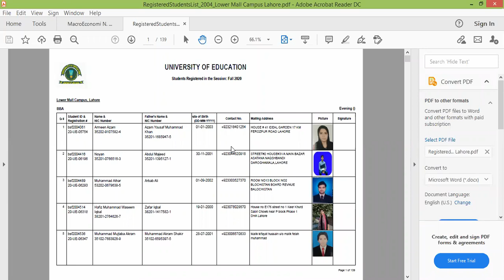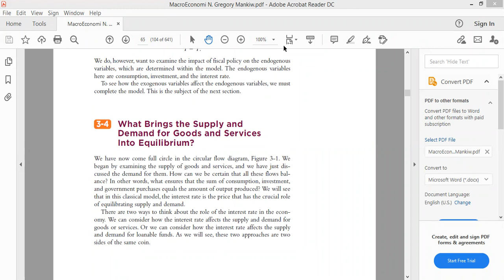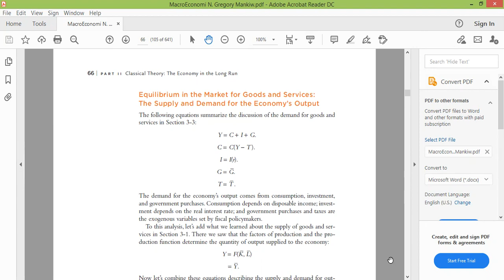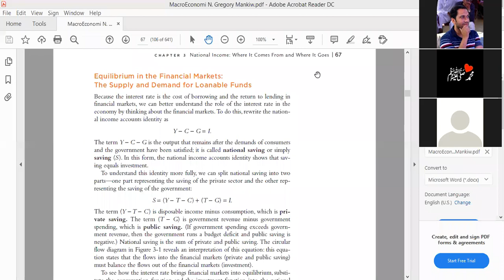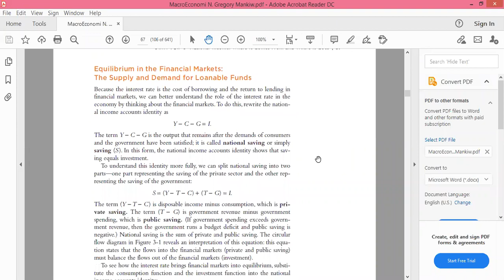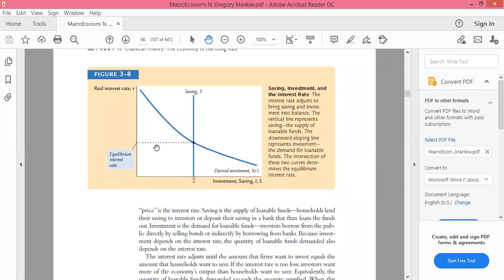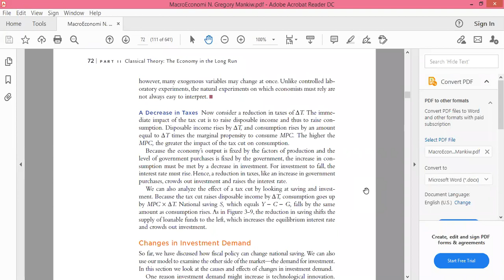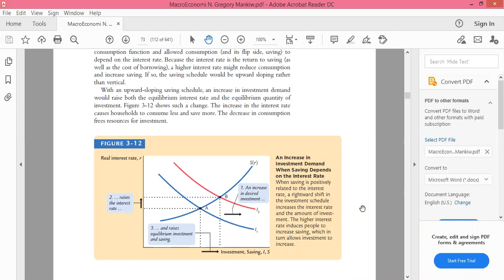Intermediate Macroeconomics oline video lecture recording (session 4)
Goods and services market equilibrium in the closed economy, financial market equilibrium in the closed economy